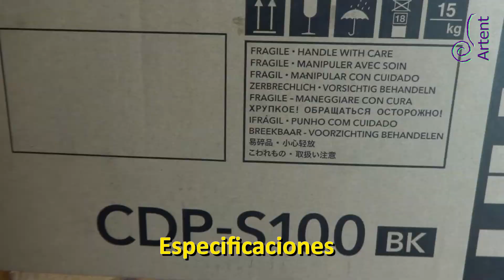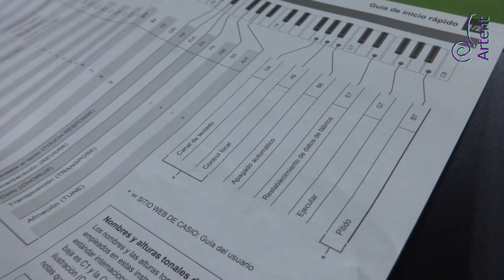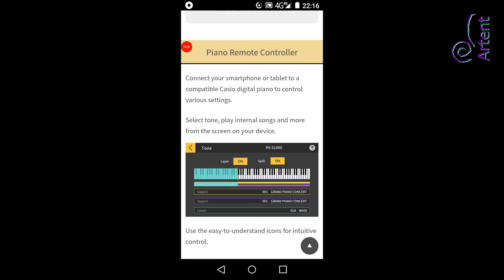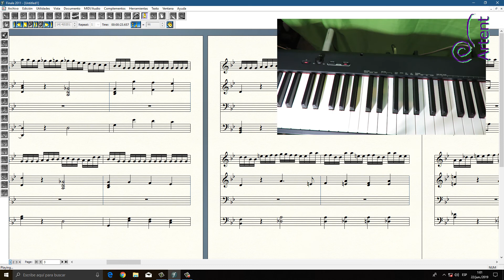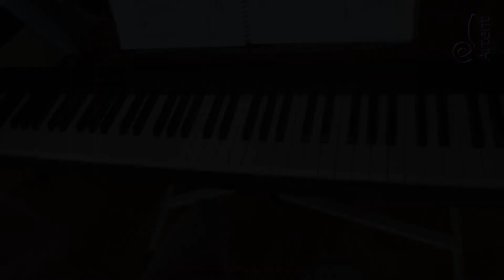Así suena el piano digital Casio CDP-S100 ♬ ♩ ♭ ♪ ▌▌ ▌▌▌ ▌▌ ▌▌▌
En este video publicamos la revisión de las funciones del piano digital Casio CDP-S100, como una guía de compra para quienes anden en busca de un instrumento musical.

El objetivo de este video no es el de ofrecer tutorías gratuitas, sino el de hacer una guía de compras para que el consumidor tenga una referencia previa del producto antes de ir a probarlo a la tienda.

Saludos desde el equipo de Artent.